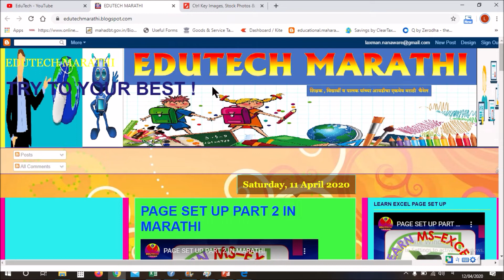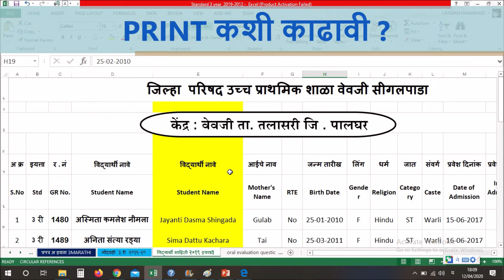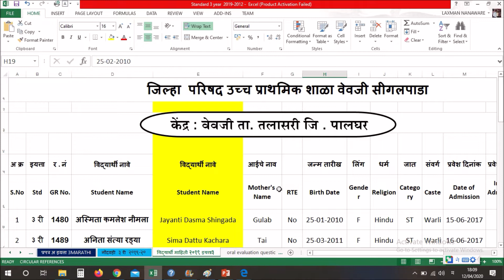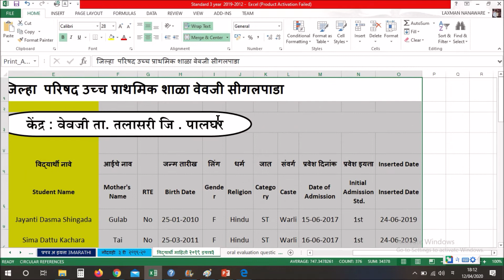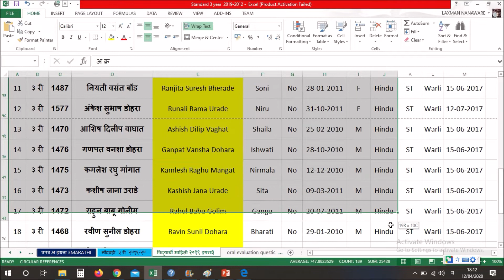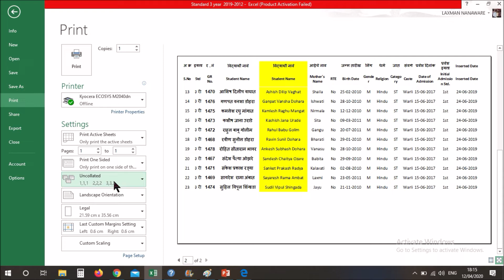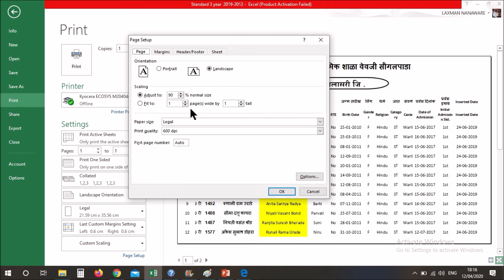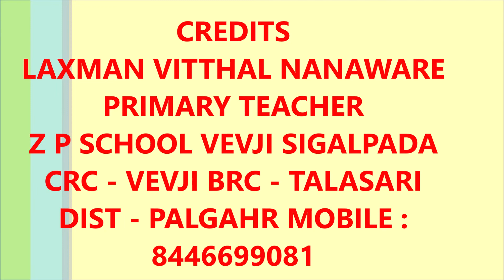HOW TO PRINT PART 11YT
IN THIS PART DATA PRINTING IS EXPLAINED